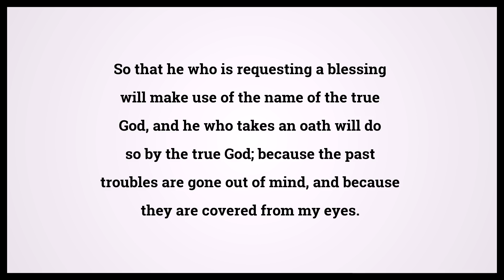Holy Bible Isaiah 65:16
Video shows Holy Bible Isaiah Chapter 65 Verse 16: So that he who is requesting a blessing will make use of the name of the true God, and he who takes an oath will do so by the true God; because the past troubles are gone out of mind, and because they are covered from my eyes. Powered by MaryTTS. Text taken from Bible in Basic Edition. Bible Isaiah 65:16